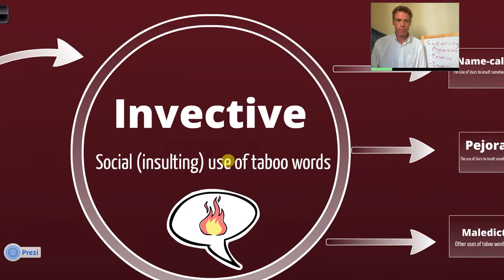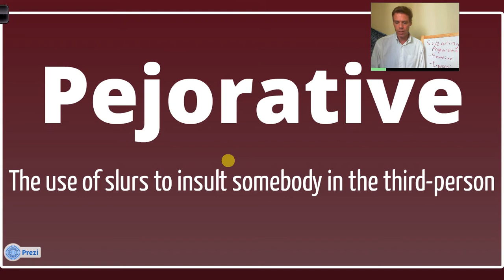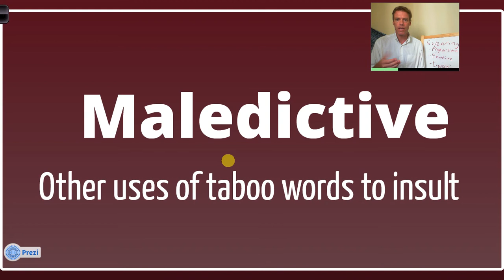Taxonomy of Swearing 4: Invective